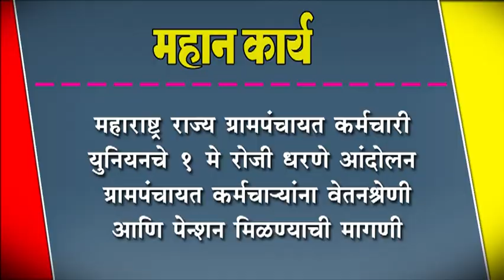महाराष्ट्र राज्य ग्रामपंचायत कर्मचारी युनियनचे १ मे रोजी धरणे आंदोलन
महाराष्ट्र राज्य ग्रामपंचायत कर्मचारी युनियनचे १ मे रोजी धरणे आंदोलन : ग्रामपंचायत कर्मचायांना वेतनश्रेणी आणि पेन्शन मिळण्याची मागणी